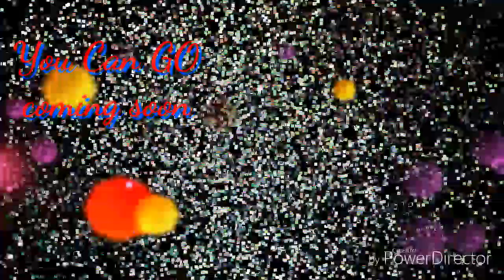Karen Hip Hop New song 2018# You Can Go# by Poe Kler ft. Lpk & Jay Den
Hope you enjoy with our Music. Thanks All & May God bless you all love you all😇❤❤❤✌✌✌